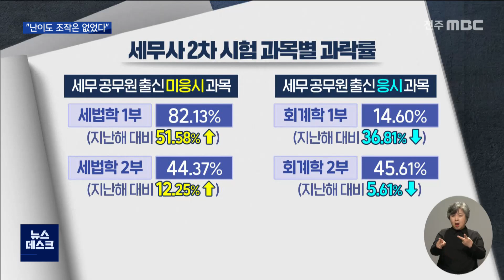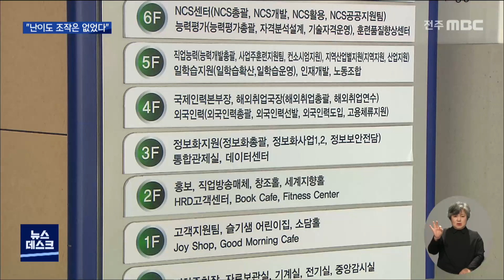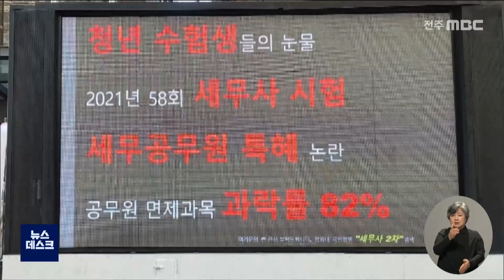논란 빚은 세무사 시험.. "난이도 조작 없었다" | 전주MBC 220728 방송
한범수기자의 더 많은 기사를 보고싶다면?

◀ 앵커 ▶
지난해 도내에서도 청년 수험생들 사이에서 큰 논란이 일었던 세무사 시험, 기억하시는지요.

전·현직 세무공무원들에게 유리하게 진행됐다는 의혹이 제기되면서 감사원이 공익감사까지 벌였는데요. 감사원은 출제 과정에서 난이도 조작이 없었다고 밝혔습니다.

한범수 기자가 전해 드립니다.

◀ 리포트 ▶
제58회 세무사 2차 시험에 대한 공익감사에 착수한 감사원, 위법 여부를 판단한 보고서를 발표했습니다.

감사원은 출제 과정에서 전.현직 세무공무원에게 특혜를 주기 위한 난이도 조작은 없었다고 결론 내렸습니다.

지난해 2차 시험은 세무공무원 경력자의 응시 여부에 따라 과목별 난이도가 크게 갈렸습니다.

공무원 경력자는 보지 않아도 되는 세법학 1, 2부에서 과락률이 급증했고, 그들 역시 의무적으로 치러야 하는 회계학 1, 2부에선 과락률이 떨어졌습니다.

일반 수험생들이 세법학에서 발목이 잡혀 불합격의 고배를 마시는 사이, 세무공무원 출신의 합격률은 전년 대비 9배나 뛰어올랐습니다.

[한승찬 /지난해 세무사 2차 시험 응시자]
"회계학 1부 같은 경우에는 두 번, 세 번 검토를 해도 될 정도로 시간이 많이 남았고요. 세법학 1부에서 논란이 되는 문제4 같은 경우에는 아마 일반 수험생들은 거의 손도 못 댔을 거라고 생각합니다."

그러나 감사원은 출제 과정에서 외부 개입이나 난이도 조작 정황은 발견할 수 없었다는 고용노동부의 선행 감사 결과를 그대로 받아들였습니다.

출제의도가 명확하지 않고 오해의 소지가 있는 문제가 그대로 나오는 등, 출제에 미흡한 부분이 있었다는 점은 인정했습니다.

[황연하 /세무사시험제도개선연대]
"현재 재판이 진행 중이거나, 고용노동부 자체 감사를 통해서 밝혀진 부분에 대해서는 (감사원이) 전혀 들여다 보지 않았고... 저희가 밝혀주기를 원하는 실체적 진실에는 접근하지 못했기 때문에..."

출제와 달리 채점에는 명백한 오류가 있었다는 지적이 나왔습니다.

세법학 2부의 특정 문항에서 채점위원이 정해진 회의 절차를 거치지 않은 채 단독으로 채점 기준을 바꾸고, 실제 채점에선 이마저도 제대로 적용하지 않았다는 겁니다.

감사원이 표본을 뽑아 다시 점수를 매겨보니, 7.5점을 받아야 할 응시자 A는 2점 밖에 받지 못했고, 2점을 받아야 할 수험생 B는 5점을 받았습니다.

시험을 주관한 한국산업인력공단은 감사원 통보에 따라 전 수험생을 대상으로 해당 문항에 한정해 재채점을 실시하고, 문제가 된 채점위원은 공단 규정에 따라 조치하겠다고 밝혔습니다.

재채점 내용은 다음 달 말로 예정돼 있는 올해 2차 시험 결과 발표에 앞서 공개될 것으로 보이는데, 합격자가 일부 변경되는 혼란이 예상됩니다.